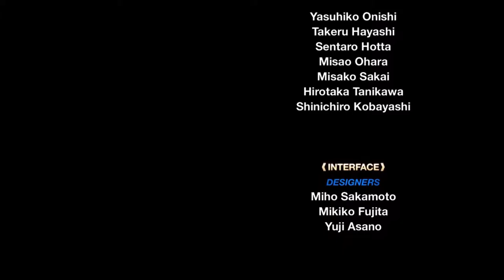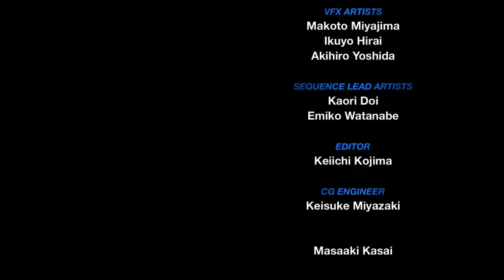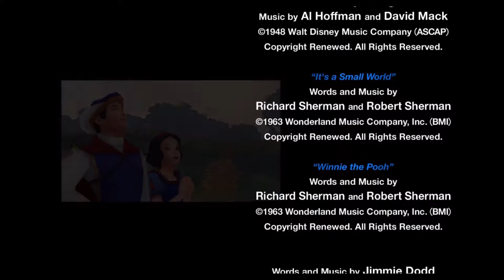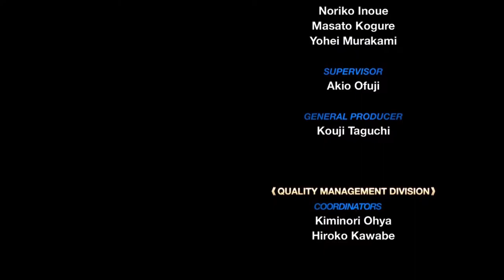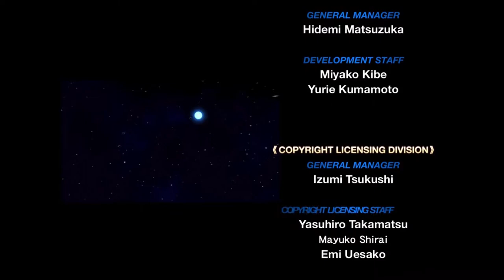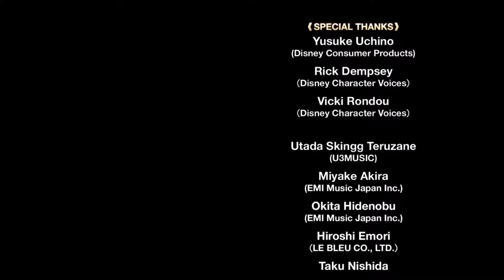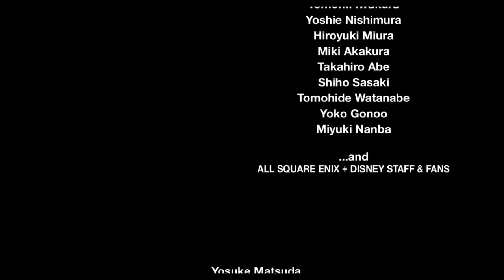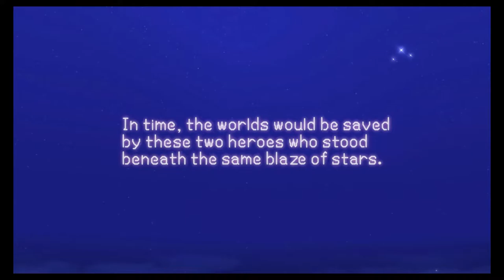Gentle Beards Play Kingdom Hearts Birth by Sleep - Part 55:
Join us through this crazy Disney journey to find out what is Mickey Mouse hiding.